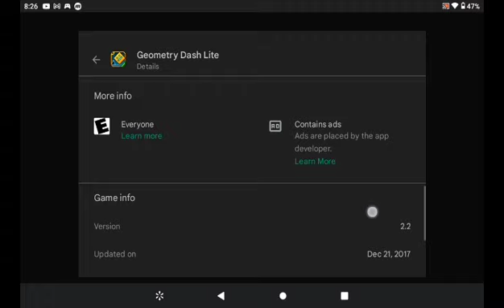Geometry Dash Lite already has 2.2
Holy GD Lite already has 2.2